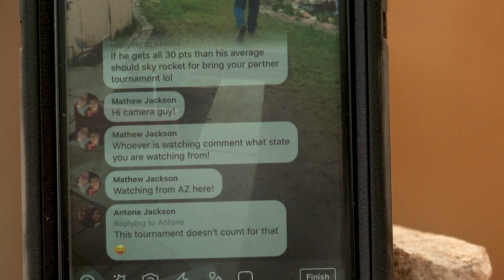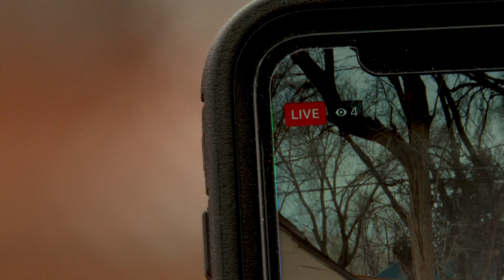Online horseshoe pitching allows players to come together virtually and compete at a distance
The Facebook group, Online Horseshoe Pitching has been around for a year, but it has become more relevant now than ever. Find out how it works and meet the man behind the idea.